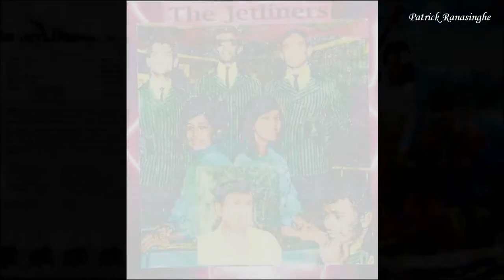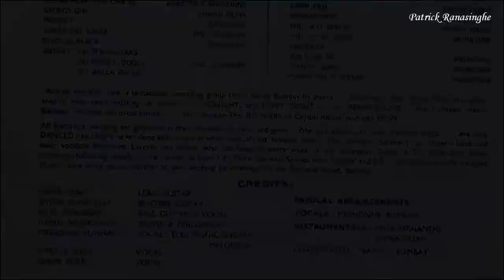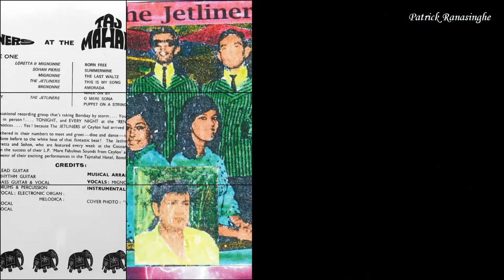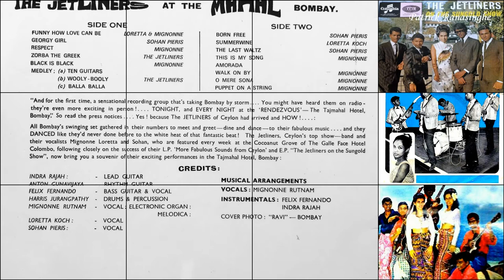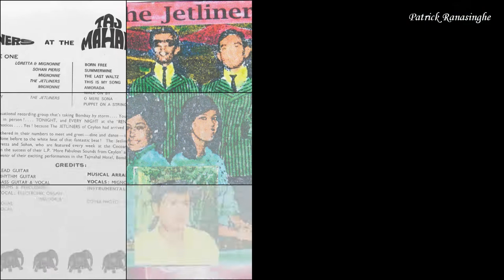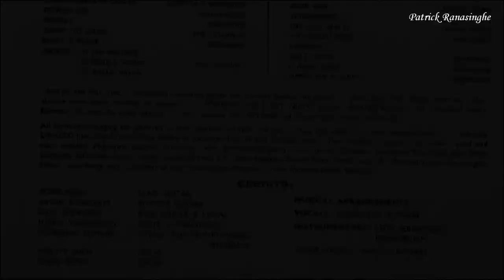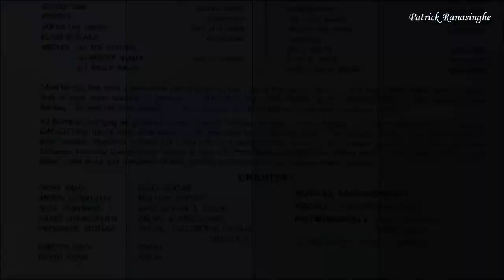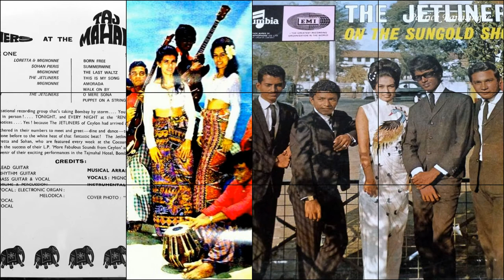The Jetliners at the Taj Mahal Bombay LP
The Jetliners at the Taj Mahal Bombay is in loving memory of Harris Jurangpathy (Drummer).
This group took Bombay by storm performing at the very popular “RENDEZVOUR” night club.  Here again The Jetliners performed every night, to a packed night club.  This LP features Mignonne, Sohan and Loretta on vocals.  This LP is a follow-up to the LP titled “More Fabulous Sounds From Ceylon” and EP “The Jetliners on the Sungold Show”.
PS:
During their stay at the Taj Mahal Hotel Bombay, the group had a rare opportunity of meeting and chatting with George Harrison of Beatles, who had arrived in Bombay for some recordings. No photos were taken, but some of the boys were priviledged to obtain his autograph